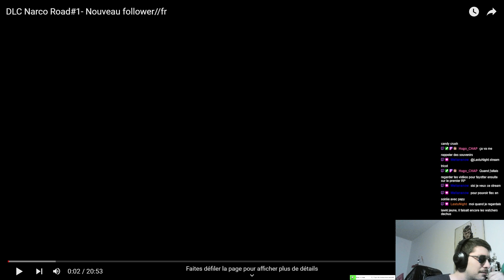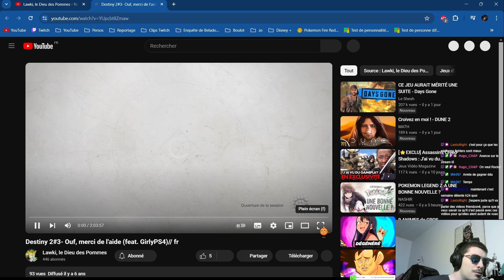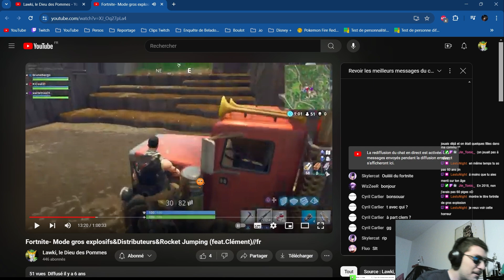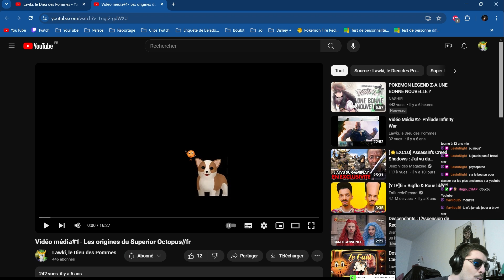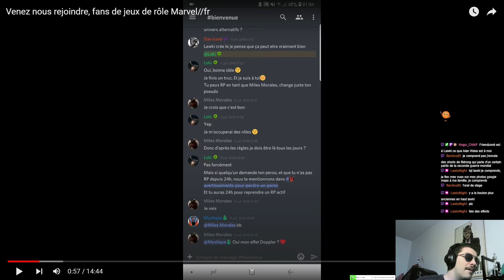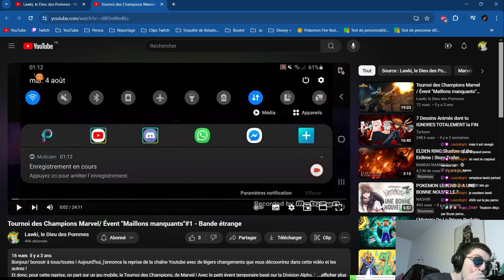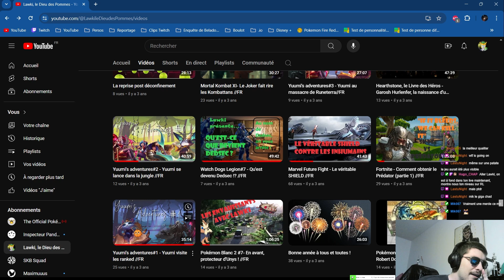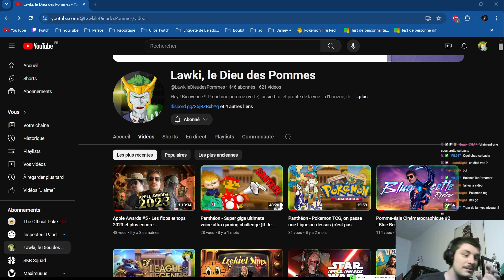Rediffusion de l'anniversaire de Lawki (la chaîne) du 25.05.2024